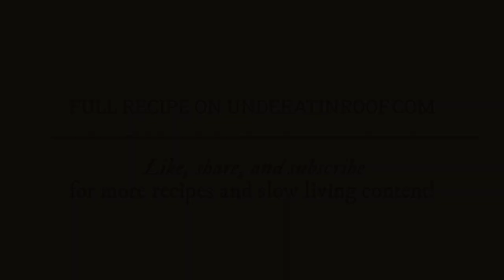DIY Molded Cinnamon Salt Dough Ornaments | Cottagecore | ASMR Crafting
Jill and I have been enjoying getting ready for Christmas earlier than usual this year. We read recently that people who prepare for Christmas early are overall happier, so why not bring as much joy and light into our lives as possible when we can? Salt dough ornaments have been used for centuries to adorn homes, especially popular in the 19th century when German immigrants brought their talent of making beautifully decorated ornaments to the United States. These can still be purchased on the East Coast today!

We are making beautiful cinnamon salt dough ornaments with wooden cookie molds, generously gifted to us from Ella of Christmas Cookie House on Etsy. These molds are fantastic for making both cookies and decorative ornaments for your home!

🎵 SONGS:
A Snowflake's Tale - Howard Harper-Barnes